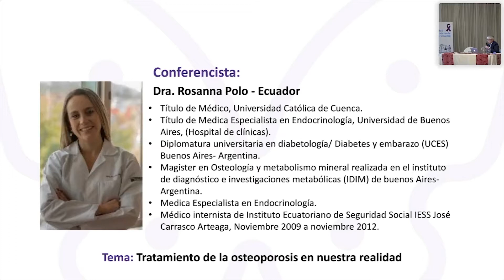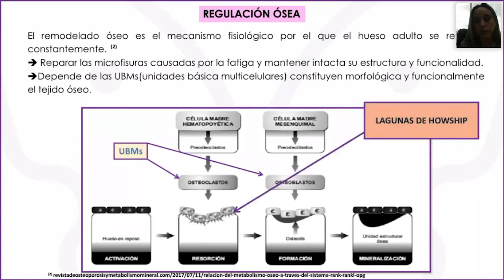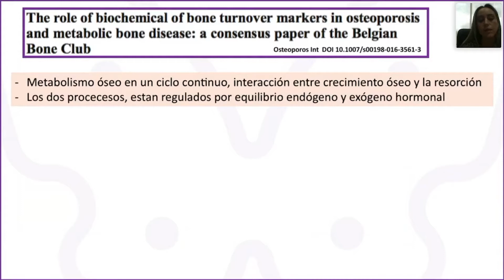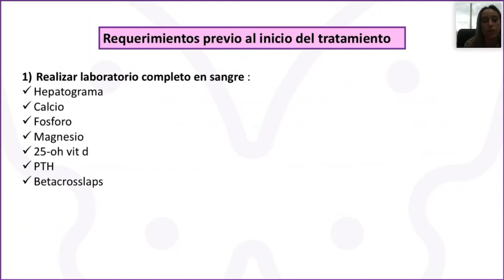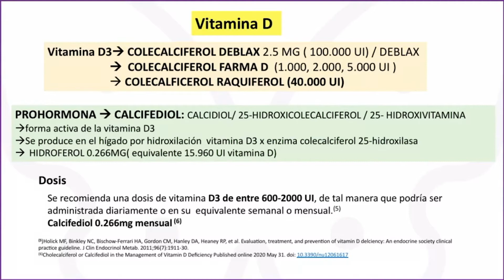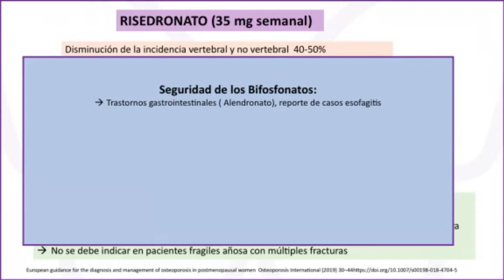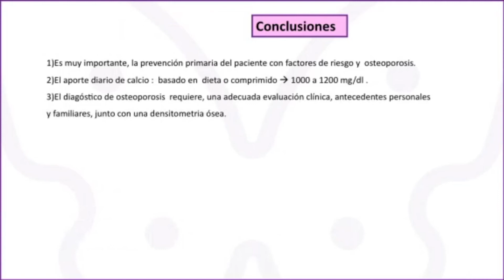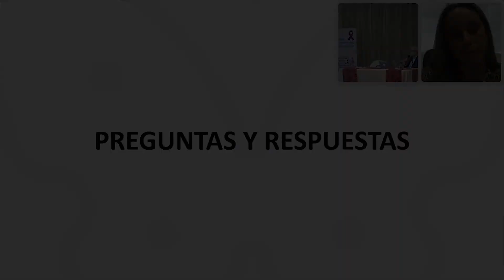MÓDULO 5 CICLO SALUD MINERAL ÓSEA - TRATAMIENTO DE LA OSTEOPOROSIS EN NUESTRA REALIDAD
MÓDULO CICLO SALUD MINERAL ÓSEA
Moderador: Dr. Jesús Coll

Tratamiento de la osteoporosis en nuestra realidad
Dra. Rosanna Polo -
Ecuador